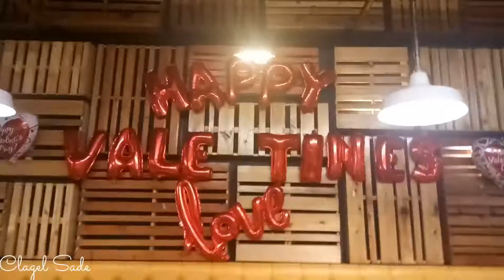Valentines Day 2020